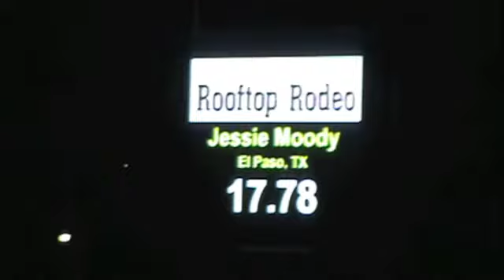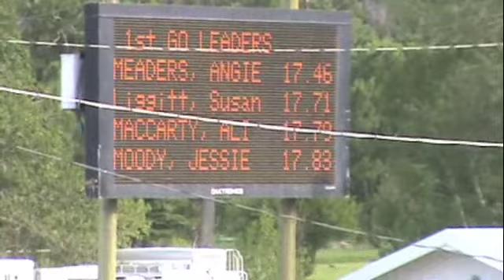One Rich One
Barrel horse for sale, Barrel racing, WPRA, PRCA, NBHA, Rodeo, Cheyenne, Wy,